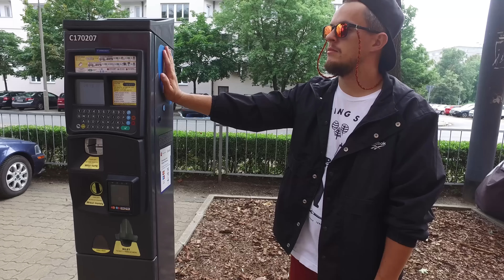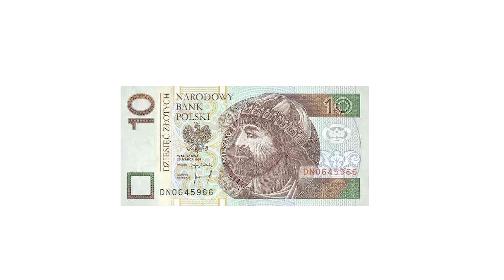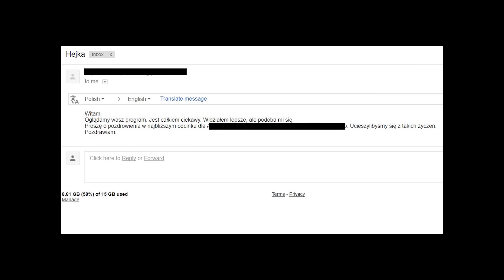Chcesz dostać od nas PREZENT? GDZIE BĄDŹ #41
Jeśli ktoś preferuje wsparcie bezpośrednie, szczegóły konta:
Giovanni GdzieBądź
ALIOR BANK
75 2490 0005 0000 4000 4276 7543

Wielkie dzięki!

Motyw muzyczny: RAU Człowiek Orkiestra
Motyw graficzny: Alan Kamiński